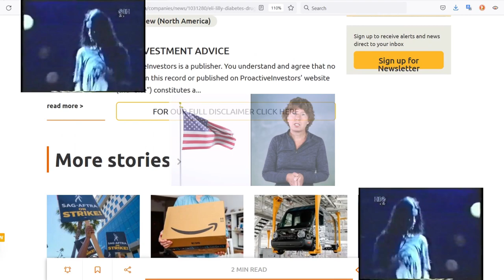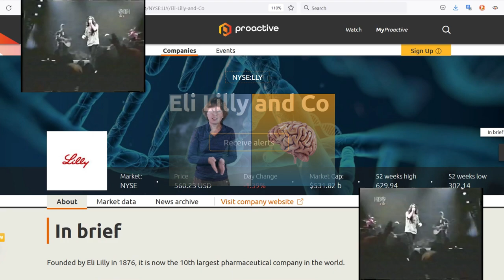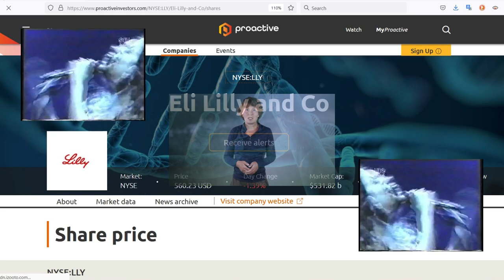Sabine's Secret Stock Picks +Eli-Lilly+ (Not The Doctor Pro-Active Turkey Mix)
Leandro Monteiro
Alanis Morissette LIVE
1996 ( Exibido pelo canal HBO )

Eli Lilly diabetes drug Mounjaro will be in focus when the drugmaker reports earnings next week
Eli Lilly and Co (NYSE:LLY) Share Price | RNS News, Quotes, & Charts | LLY |

Sabine Hossenfelder
October28th2023
The weight-loss drugs Wegovy and Ozempic seem god-sent solutions for everyone who has been struggling to lose weight, a miracle cure for a problem that befalls billions of people, even Elon Musk. But what makes the drug so effective? What do we know about it? And who is going to pay for it?